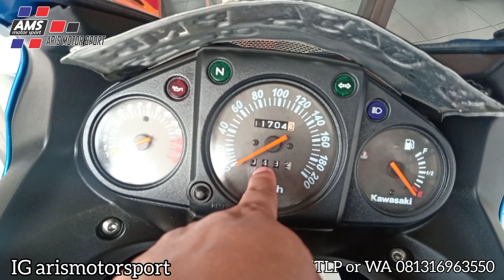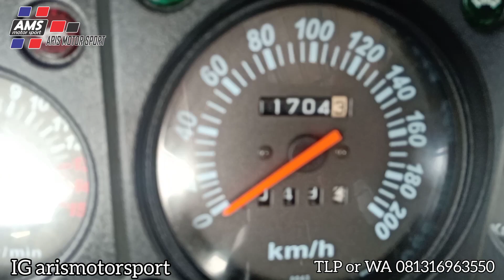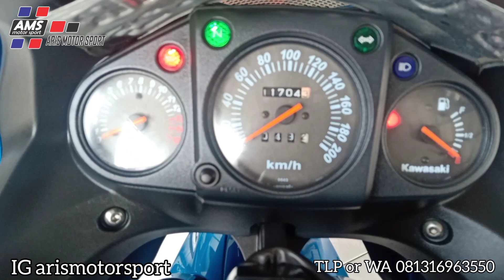Riview Motor Sejarah Berdirinya AMS ( ARIS MOTOR SPORT ) Yg minat japri aja 👍👍👍